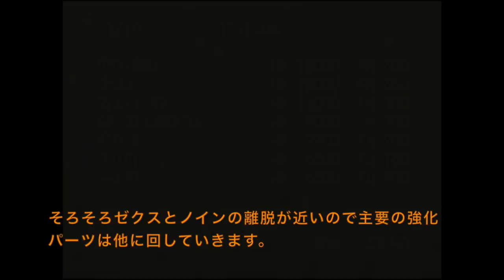【スパロボF縛り】主役が一度でも乗った機体は使用不可【脇役機プレイ】第39話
完結編第39話
４ターン以内に敵を全滅出来るか！？

〜縛り内容〜
各作品で、劇中主人公が一度でも搭乗した機体全て縛ります。
トラブルなどで乗り込んだ場合も対象としています。
パイロットは制限無し。
強制出撃ユニットは攻撃以外の行動は全て可能とします。

リセット、バグ、修理補給の乱用、全て禁止。

〜主な使用可能機体〜
NT-1アレックス　GMⅢ　ネモ　メタス　ジェガン　Gディフェンサー　カルバリーテンプル　エアリーズ　トールギス　ダイアナンＡ　ボチューン

〜完結編からの使用可能機体〜
ビギナギナ　Gキャノン　キュベレイMr2　ガブスレイ　旧ザク　コアブースター　サザビー　GP02　ノイエジール　ボール　ヤクトドーガ　ノーベルガンダム　ライジングガンダム　アルトロンガンダム
サンドロック　サンドロック改　ヘビーアームズ改　アトール　ヌーベルディザード　バッシュ　ウィゾール改　ガッデス　グランヴェール　ザムジード　デスサイズ　デスサイズヘル　シズラーブラック

【ダンクーガ・コンバトラー】
忍、豹馬の機体は縛り対象です。
合体可能前までと、強制出撃の場合のみそれ以外を使用可能

基本的に出撃→分離などを行っての使用は禁止にします。

※編集、音声等の不備がたくさんあるとは思いますが、ご勘弁下さい。